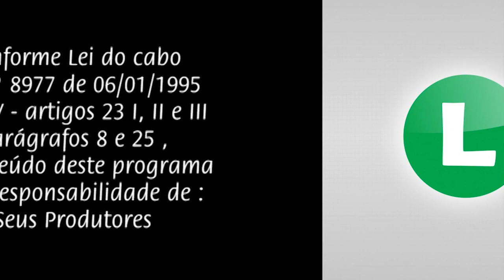Tema Livre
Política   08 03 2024